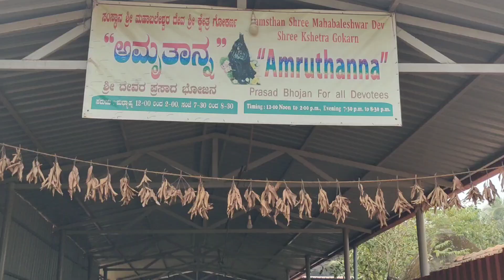Gokarna Temple Food // Gokarna Temple Prasadam // Gokarna Temple Prasad Bhojan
I would like to show you some scenes of distributing and receiving Anna Prasad to the devotees of Gokarna Maha Baleshwar Temple in Gokarna, Karnataka. The Anna Prasad is served to the devotees daily lunch 12 pm to 2 pm and dinner 7.30 pm to 8.30 pm. The food offerings include rice, local indigenous dishes, rassam, butter milk and payasam. They arrange for every devotee to receive this food offering in a very beautiful and clean manner.